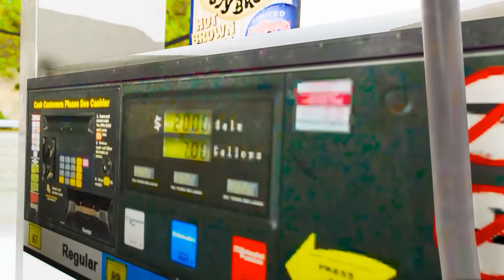Khủng Long Bạo Chúa Đại Chiến Godzilla, Siêu Nhân Người Nhện Chạy Xe Cảnh Sát Chạm Trán Khủng Long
24h Khủng Long Bạo Chúa Đại Chiến Godzilla, Siêu Nhân Người Nhện Chạy Xe Cảnh Sát Chạm Trán Khủng Long. One is a heavy, muscle-packed, heavily armed theropod, sporting a strong bite force and bone crushing teeth, tools that enabled it to hunt and maim equally large and dangerous herbivores, such as Edmontosaurus, Triceratops, and sometimes Ankylosaurus…
The other is a very large, lightweight, predatory azhdarchid equipped with powerful wings that enabled it to not only actively fly, but also allowed it to swiftly move on the ground like a giant vampire bat as it ran after anything it could catch and swallow whole…
This scene did a good job showing how T. rex was not the usual relentless murder machine we see on the big screen, but a calculated animal that could determine if something is worth fighting over, especially if it encountered the only other local, giant carnivore that could counter its might